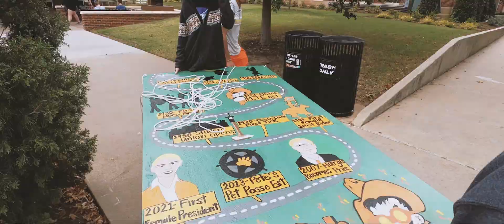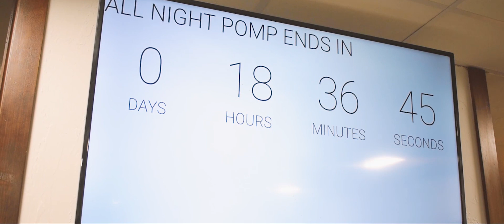HOCO 100 - OSUEHS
This is a highlight reel of the 2021 OSU Homecoming.